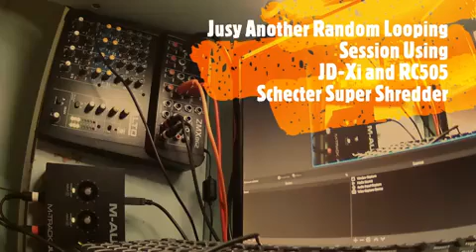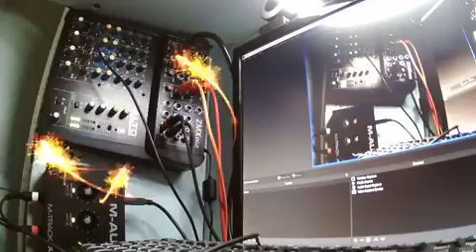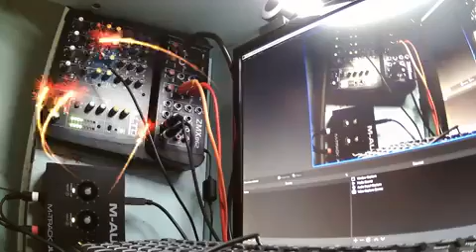Random looping and improv using Schecter Super Shredder, rc505 and JDxi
ideas loading